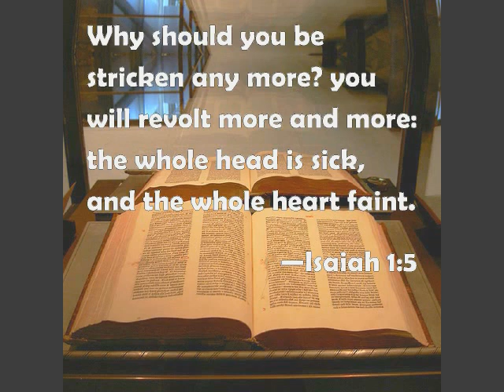trump vs. nevertrump - Vote for God's Sake